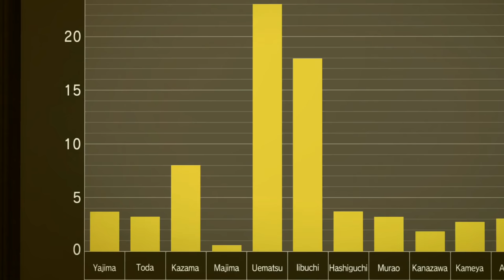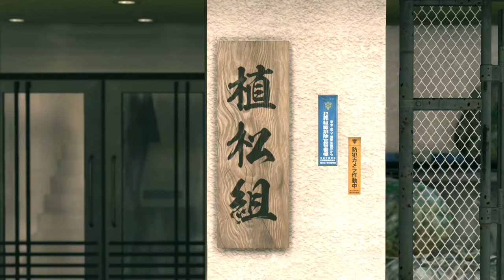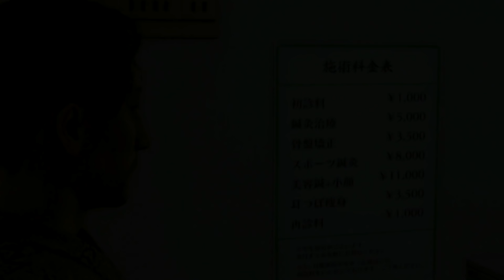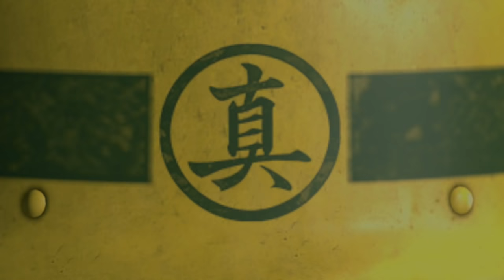YAKUZA KIWAMI 2 - Gameplay Walkthrough MAJIMA SAGA Full Game (PS4 PRO)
Yakuza Kiwami 2 English Gameplay Walkthrough Full Game PS4 PRO No Commentary 1080p 60fps HD let's play playthrough review guide.
Showcasing all cutscenes movie edition, all boss fights / boss fights, upgrades, outfits / costumes, best moments, mini games, final boss and true ending.